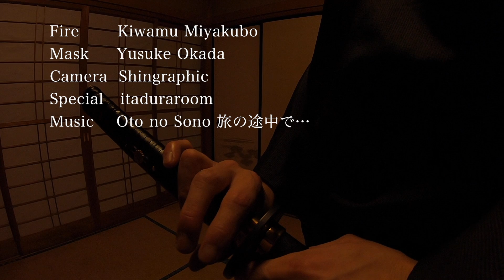【炎刀】和室の炎舞３ Indoor Fire Arts 3【特殊メイクの面】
普段特殊メイクの仕事をされている岡田悠助さんから、面を作るので炎舞して欲しいとお話をいただき、蝋燭切りなども含めて映像を撮りました。
色々書きたいことはあるのですが、とりあえず仮面がリアルすぎる、すごすぎる、、

Fire art in the small Japanese room with two kind of fire katana.
Collaborate with Yusuke Okada who made this Okina style mask with Special effects makeup technic. Check link above (He has Instagram too), This guy has some serious skills.🔥

Spacial thanks for
 Shingraphic and Itaduraroom who help to film video.

Music
 Otonosono 音の園 / 旅の途中…

もともと和室の動画は、しっかり準備して安全に配慮すれば刀から煙もほとんど出ず、畳や障子すら燃やさずに出来る、とわかりやすく説明するために制作しています。
ふすまの後ろには消火器＋水バケツ＋消化布を持つ消火専門の人が居ます。
また、このチャンネル内で炎の刀のやり方や作り方を明記する予定は今のところありません。
どうしてもという方はwebページからメールでどうぞ。
火を使うことは危険な行為ですので真似しないでね！🔥

If you wonder why i made this video, its made for visualize fire act is safe to do even in Japanese small room if prepared properly. Not much smoke from sword and no damage on floor as you see.
Fire extinguisher, Water bucket, Fire blanket + few more staff is ready to use on back side of door with safety person.
My video is NOT made for how to use fire in dangerous situation. Thats main reason i’m not explain about how to make or how dose it work in my channel.
Don't try this anywhere.
If you really want to try or get into fire spinning culture then pls ask local professional teacher or local fire spinning community. If you not sure where to ask then maybe i can help(depends country). Send me e-mail from web site if you really keen.
Because many difference from depending country. For example, regulation, safety, material.
Don't try fire only information from youtube🔥